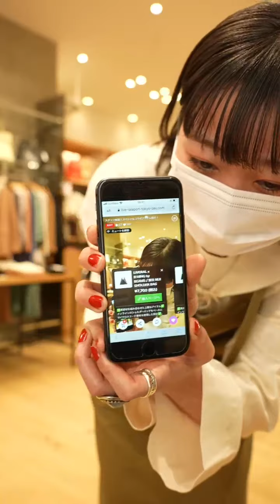【B:MING LIFE STORE by BEAMS】スタッフ厳選！スペシャルコラボアイテム紹介！（ららぽーとTOKYO-BAY）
ららぽーと・ラゾーナ川崎プラザ・ダイバーシティ東京プラザのオンラインショールーム「MEETS SHOP」でのライブ配信アーカイブ動画です。ライブ中のコメント、その他の動画は下記URLよりご確認ください。

（2022年3月30日配信） 動画でご紹介しているアイテムは、「三井ショッピングパーク 公式通販サイト &mall」よりご購入いただけます。 ※アーカイブ配信のため、ご紹介している商品が品切れ・販売終了等している場合がございます。

LIVERAL x B:MING by BEAMS / 別注 NIJI SHOLDER BAG

LIVERAL x B:MING by BEAMS / 別注 NIJI MINI SHOLDER BAG

LIVERAL x B:MING by BEAMS / 別注 NAKI TOTE BAG

B:MING by BEAMS / ビッグポケット ワイド オープンカラーシャツ

Wrangler × B:MING by BEAMS / 別注 2トーン デニム 22SS

Wrangler × B:MING by BEAMS / 別注 フレア サロペット 22SS

B:MING by BEAMS / ボーダー ロングスリーブ Tシャツ 22SS

B:MING by BEAMS / ティアード チュニック ワンピース 22SS

B:MING by BEAMS / バルーン レース スリーブ ブラウス 22SS

UNIVERSAL OVERALL × B:MING by BEAMS / 別注 ベイカー スカート 22SS

UNIVERSAL OVERALL × B:MING by BEAMS / 別注 ジャンパー スカート 22SS

UNIVERSAL OVERALL × B:MING by BEAMS / 別注 オーバーオール

B:MING by BEAMS / オーガニック セーラーカラー ブラウス 22SS

B:MING by BEAMS / 裏毛 ロゴ プルオーバー 22SS

B:MING by BEAMS / レザー サコッシュ ポーチ